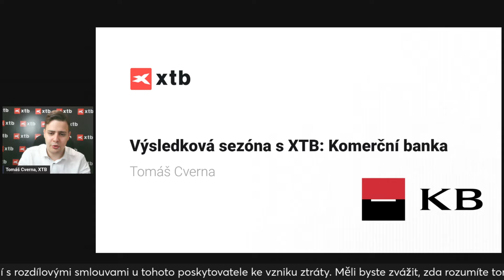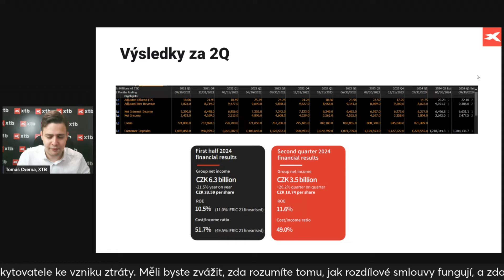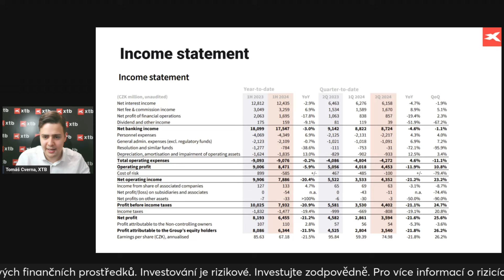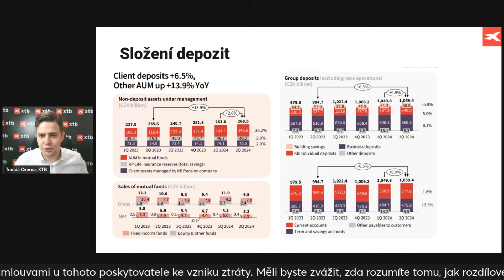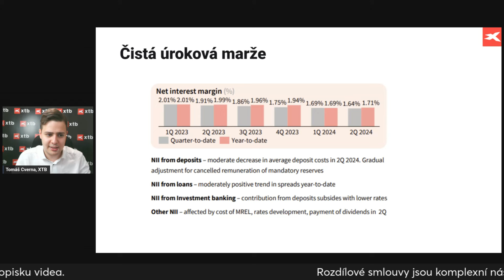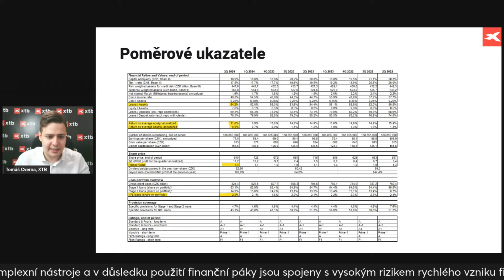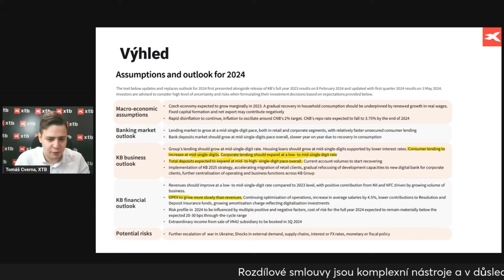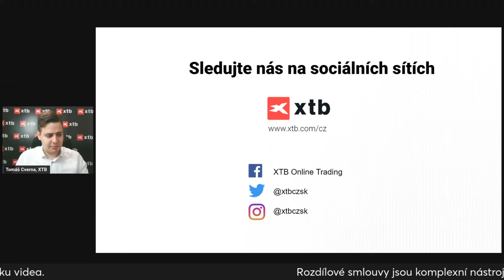Komerční banka čeká zpomalení úvěrování, výsledky za 2Q pod odhady